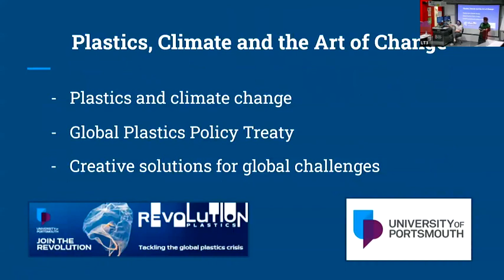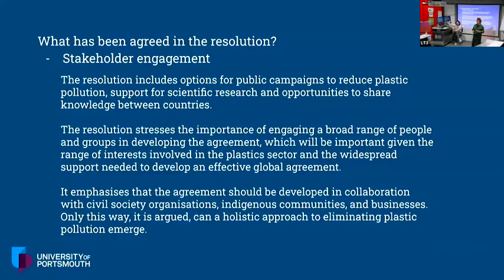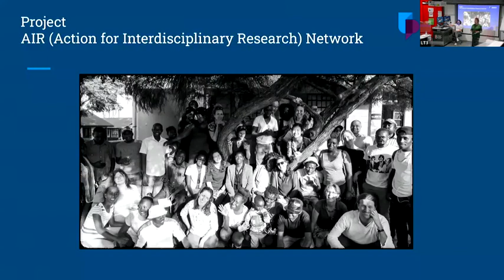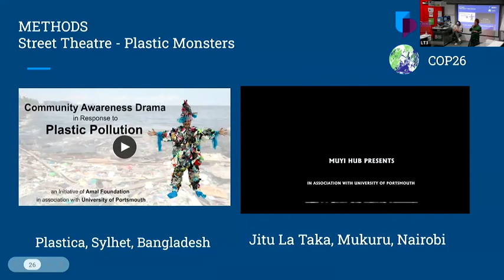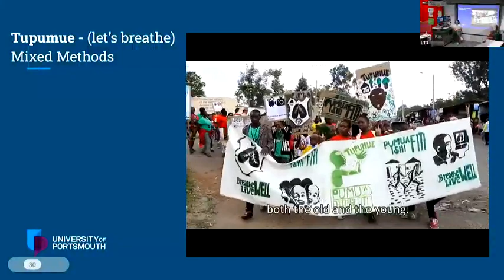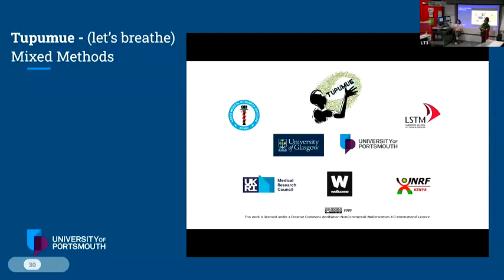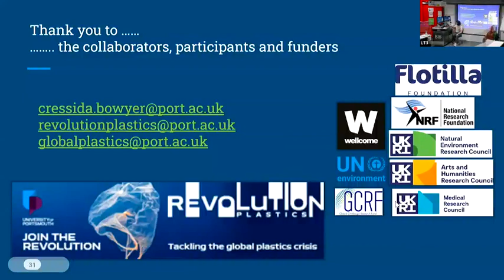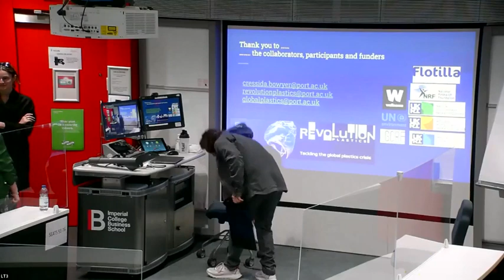A Changing Planet Seminar by Dr Cressida Bowyer: Plastics, Climate and the Art of making Change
A Changing Planet Seminar by Dr Cressida Bowyer, Senior Research Fellow at the University of Portsmouth

The global plastics crisis is symptomatic of unsustainable production and consumption patterns on a global scale. 175 nations have recently endorsed a resolution to end plastic pollution, which will address the full lifecycle of plastics and generate a systemic shift to a circular plastics economy. This presentation will consider the links between plastics, climate and climate action. Cressida will also present on Revolution Plastics’ research in the global south, and how creative and grassroots approaches are being utilised to enable sustainable transitions to end plastic pollution.

Dr Cressida Bowyer is a Senior Research Fellow in the Faculty of Science and Health and the Faculty of Creative and Cultural Industries at the University of Portsmouth, and Deputy Lead for the University’s Revolution Plastics initiative, driving interdisciplinary research and innovation to tackle the global plastics crisis. A biological scientist by training and having previously worked in the arts, the primary purpose of my research is to address global problems such as air quality, lung health and plastic pollution. She currently works on a number of international projects using arts-based participatory methods, working in collaboration with community members to co-design and co-develop interventions with the aim of ensuring social and cultural relevance and ultimately increasing impact.